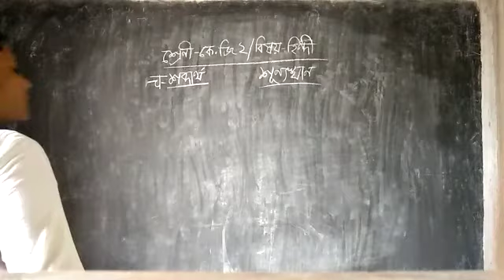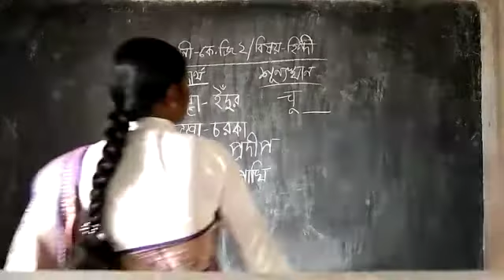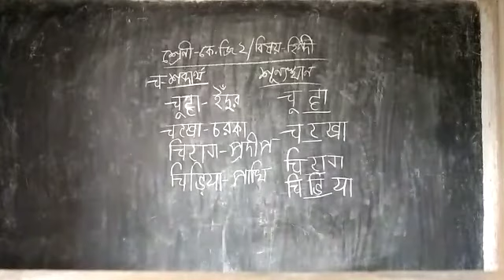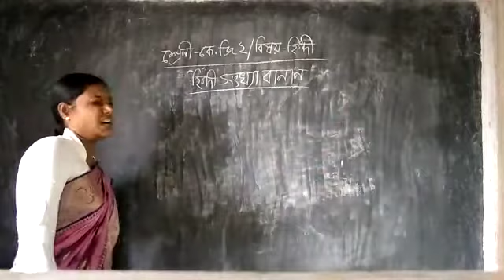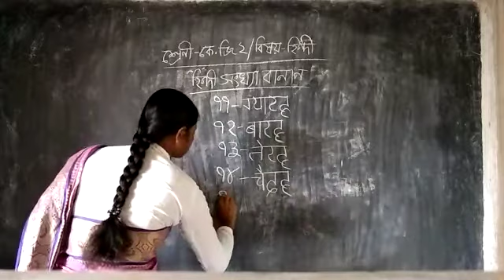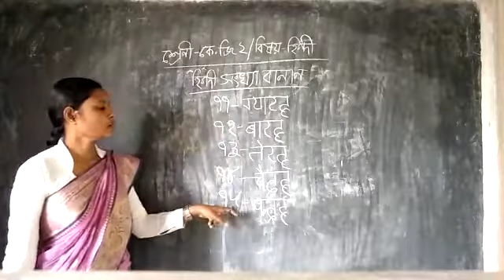🪴K.G - 2 হিন্দি🪴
🌲च দিয়ে শব্দ ও শব্দার্থ, 🌻শূন্যস্থান 🍁